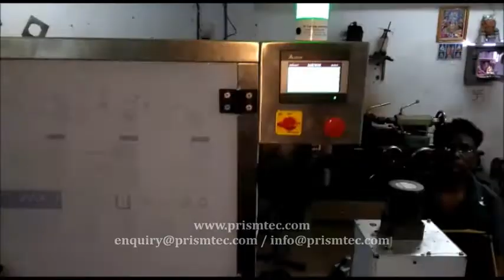Automatic Mint Container Top Side Labeling Machine